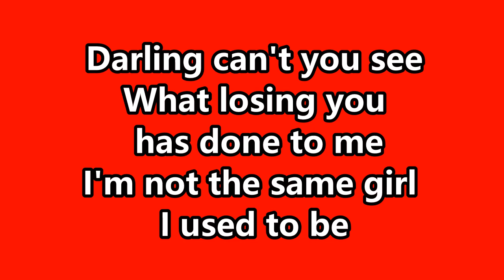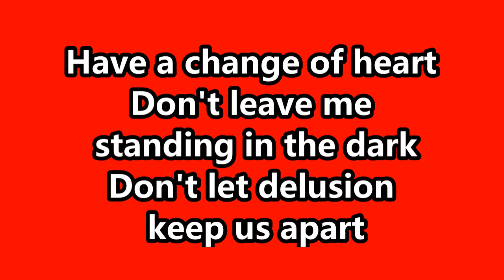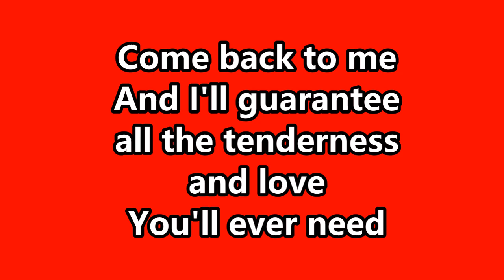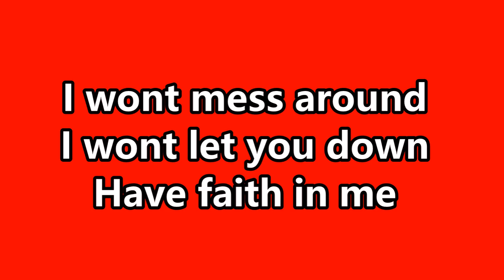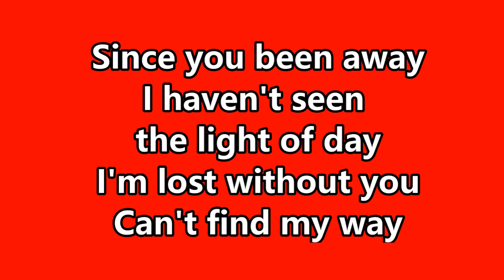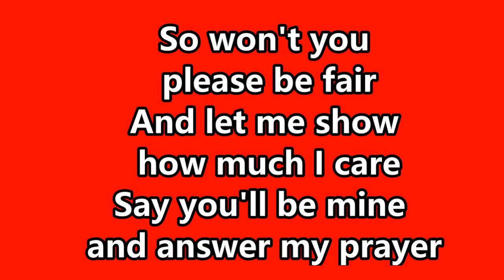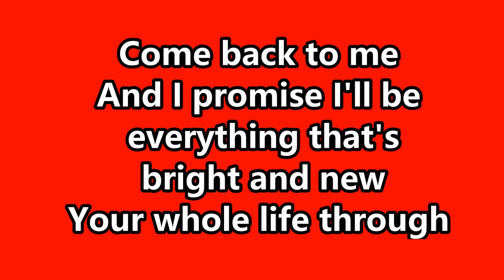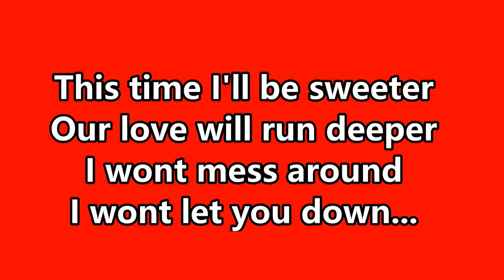This Time I'll Be Sweeter EsPau Karaoke